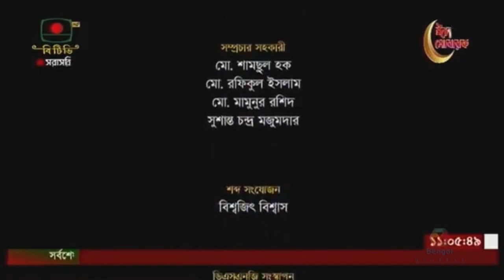বাংলাদেশের ২২তম মহামান্য রাষ্ট্রপতি হিসেবে বীর মুক্তিযোদ্ধা এ্যাডঃ মোঃ সাহাবুদ্দিন শপথ গ্রহণ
Thanks